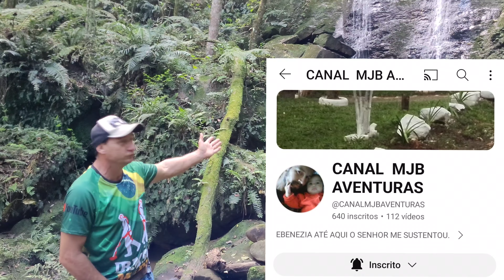Cachoeira das oferendas em Mafra SC achado macabro